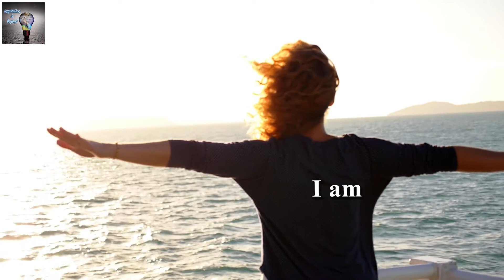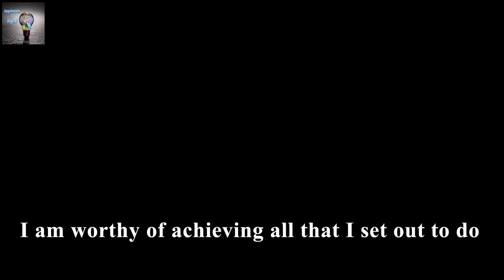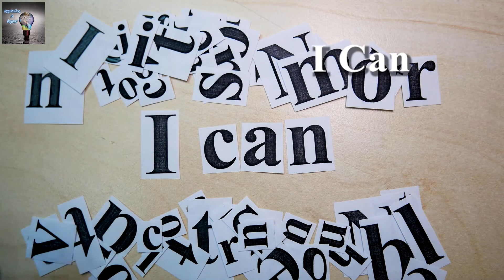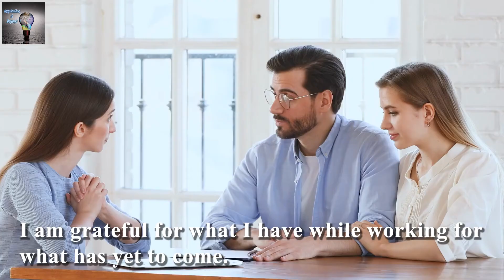5 Minutes To Start Your Day RIGHT|Morning Motivation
This video is about how to start off every morning right! Learn how to master your morning, and take back control of your life! Live Inspired, Be Inspired! Watch this simple 5 minute video to start your day right!